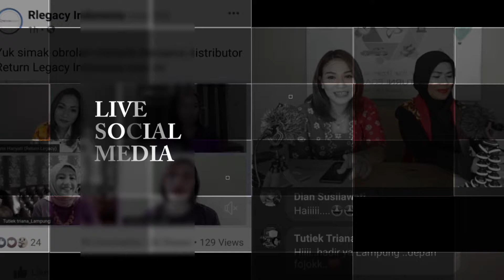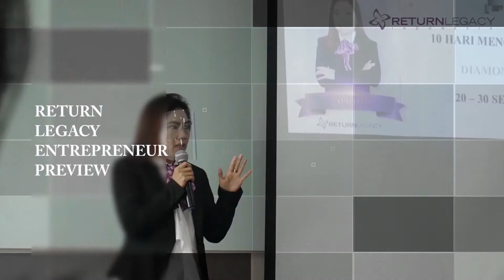2nd Anniversary - Return Legacy Indonesia Journey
Flashback Return Legacy Indonesia activities over the past year

Thank you for your trust and support to Return Legacy